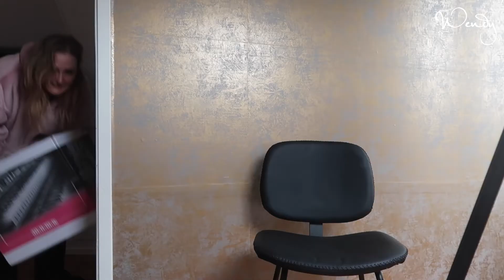'Sporten zorgt voor rust in mijn hoofd’ | Loor gaat door! - Vlog 26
Volg Hannelore in haar proces om af te vallen en fit te worden! Elke zaterdag om 6.00 een nieuwe vlog.

Meer WENDY?
Wendy van Dijk neemt je mee in haar zoektocht naar gezondheid en geluk en biedt verdieping door het delen van levensechte verhalen van bekende en onbekende Nederlanders, artikelen over psyche, gezondheid, spiritualiteit, voeding en geluk, met veel tips die jou kunnen helpen bij een gelukkige en gezonde leefstijl.

In de specials wordt in steeds een ander thema uitgediept. Elk jaar verschijnen er vier specials van WENDY, in de herfst, winter, lente en zomer. De eerste special Kom in je kracht ligt nu in de winkel.

Ook op onze online platformen brengen we goed nieuws, tips en adviezen voor een beter en gelukkig leven. Check